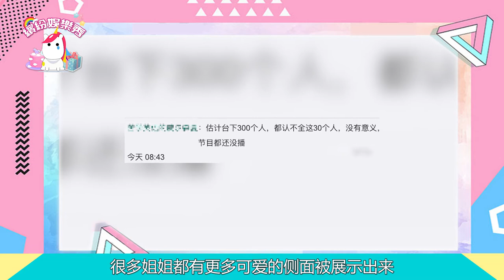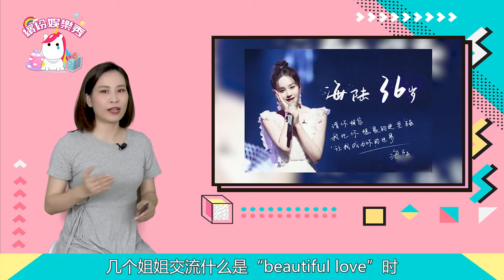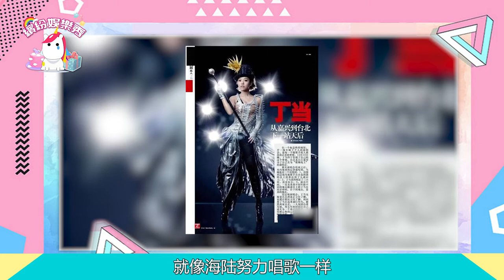《乘風破浪的姐姐》首輪淘汰！原因引人深思？咖位不同難免“一輪游”？【繽紛娛樂秀】